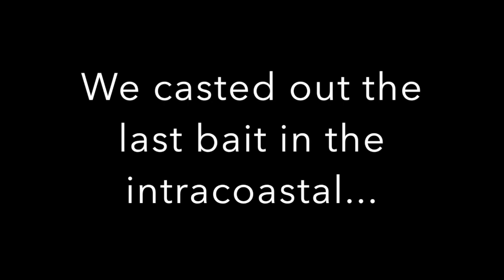Inshore Kite Fishing (Shark Surprise)!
In today's video I went fishing with Alec and his father, Chris. They took me on their boat and we went kite fishing. For bait, we bought goggle eyes and pilchards. We hooked up into some nice fish!

Camera- Go Pro Hero 3+ and iPhone 7